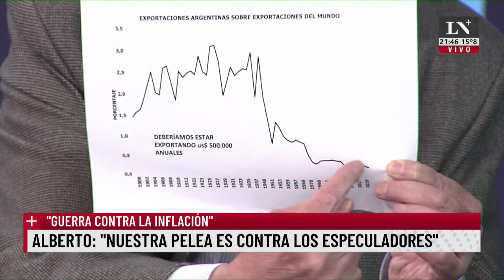Nicolas Pino, presidente Sociedad Rural Argentina: "Las retenciones tienen que ser cero"